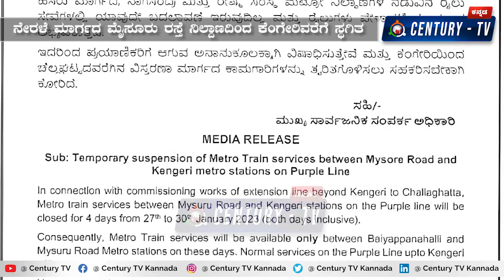ಬೆಂಗಳೂರು ಮೆಟ್ರೋ ಸೇವೆ 4 ದಿನಗಳು ಸ್ಥಗಿತ | Bengaluru Metro service Breakdown for 4 days